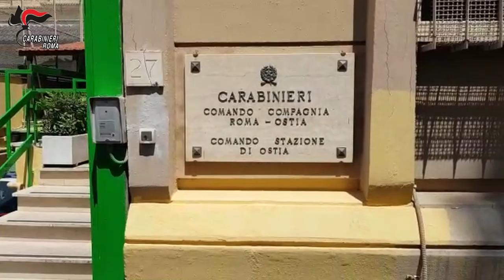Viavai sospetto in un appartamento Ater di Ostia: scoperto market della droga